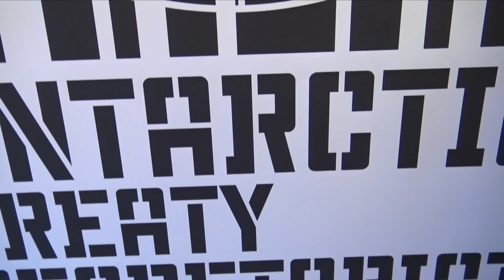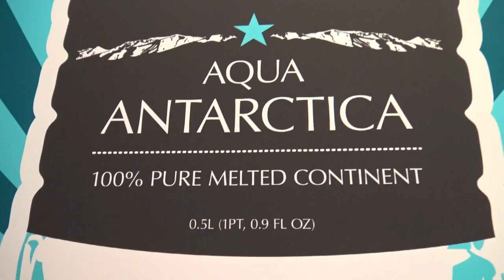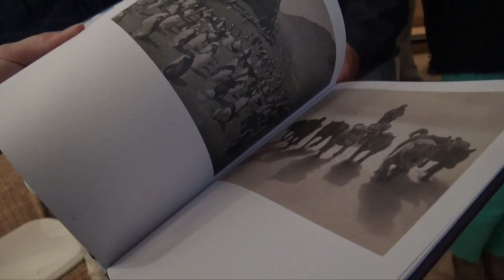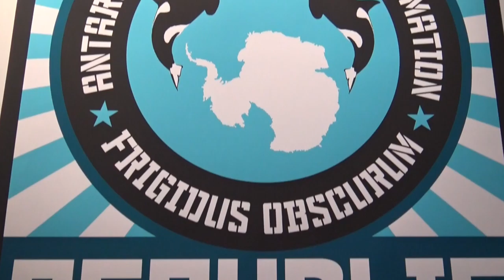DJ Spooky at SandBox Gallery.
Reconnaissance:  Arctic and Antarctic Rhythms — Gallery exhibition with artist DJ Spooky presented by The C.V. Starr Center for the Study of the American Experience, SandBox Gallery and Washington College.

This exhibition of art and sound includes pieces from Paul D. Miller’s “Ice” and “Terra Nova: Sinfonia Antarctica.” The exhibition will be on display through November.

The Frederick Douglass visiting fellowship brings to campus scholars, writers, musicians and others engaged in the study or interpretation of African-American history or a related field. The fellowship also offers Washington College students and faculty a chance to spend time with some of today’s leading thinkers in the arts and humanities.

This video has been produced, directed and edited by Melissa Sue Lopez.